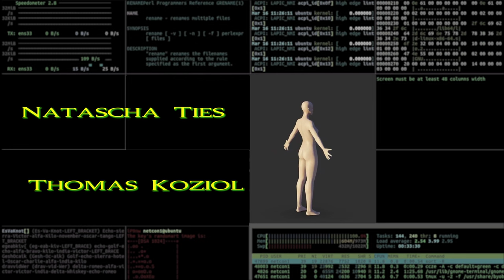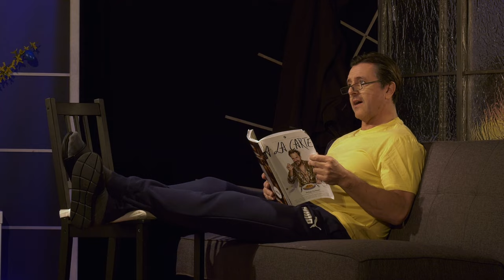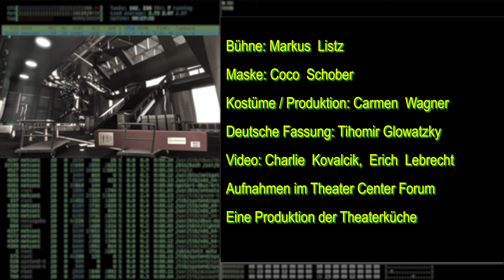Die Puppe Trailer 6 min